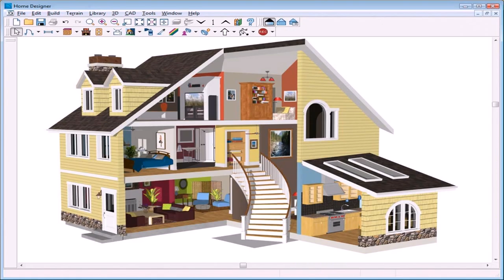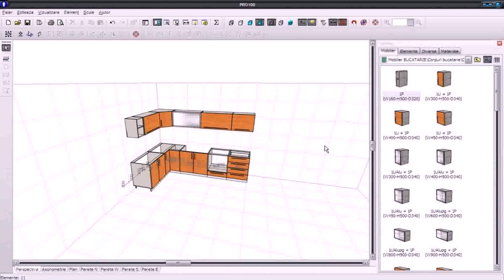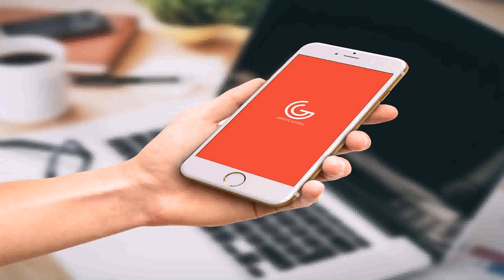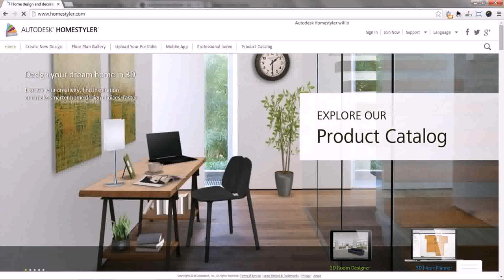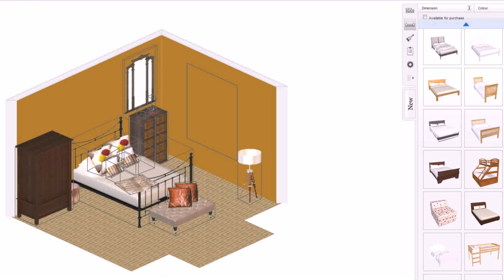Design Home Online Free Download (see description) (see description)